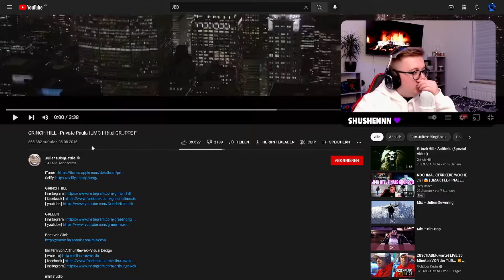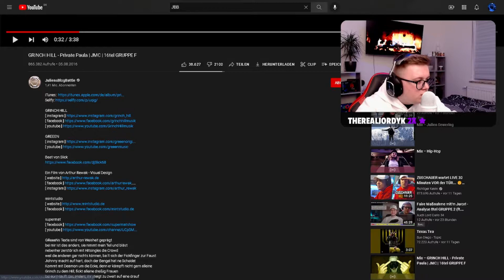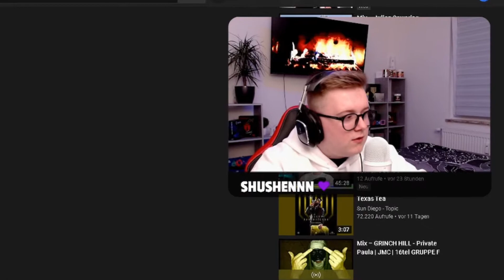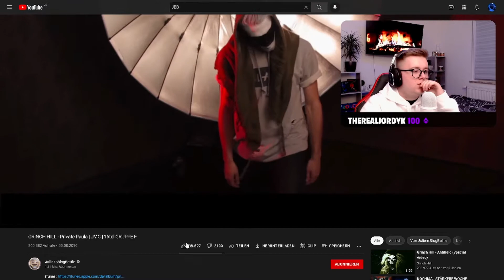WIEDER EINE STEIGERUNG ?!😱 | GRINCH HILL - PRIVATE PAULA | REACTION !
Reaktion auf Grinch Hill !

- Gxry